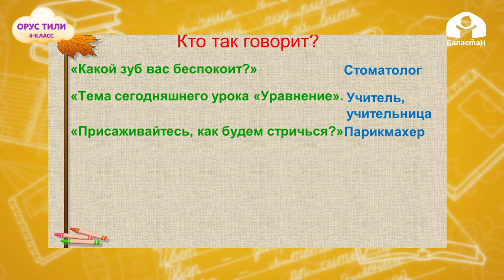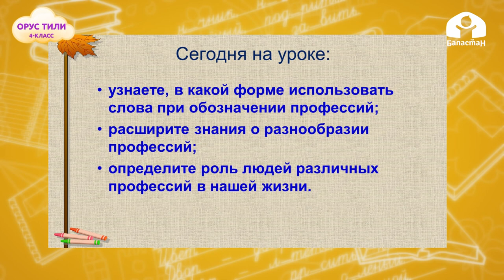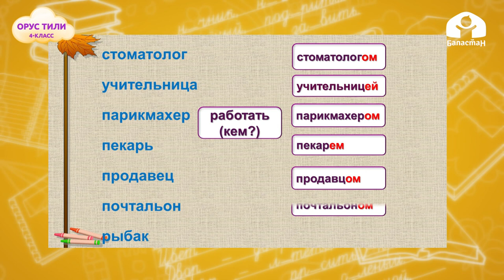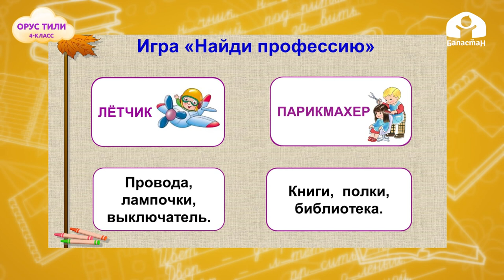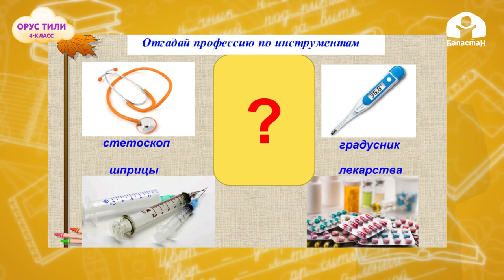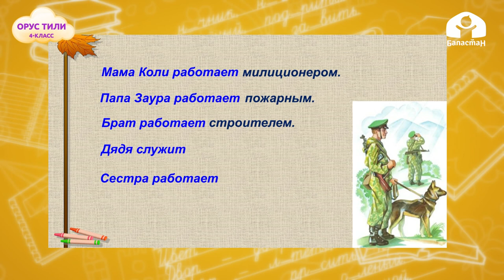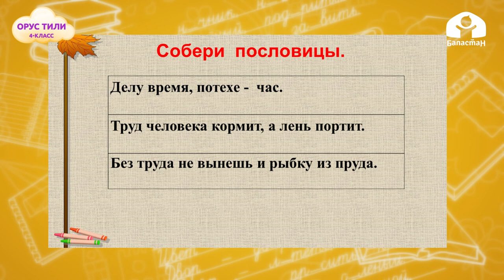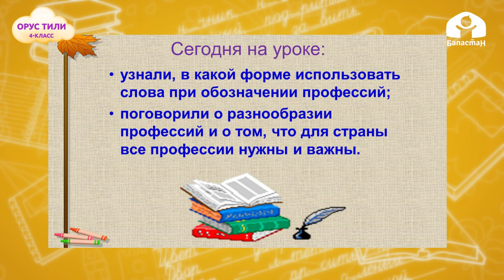4-класс. Орус тили / Для страны все професси нужны / ТЕЛЕСАБАК / 12.11.2020